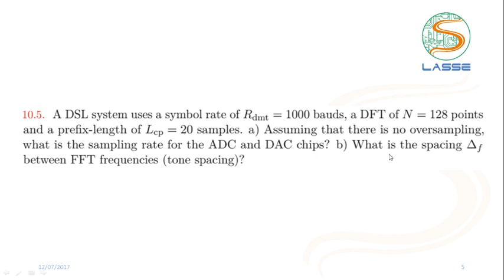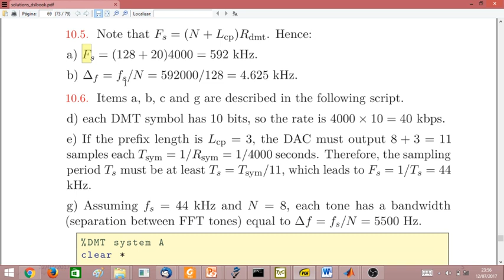Exercícios de sistemas multiportadoras